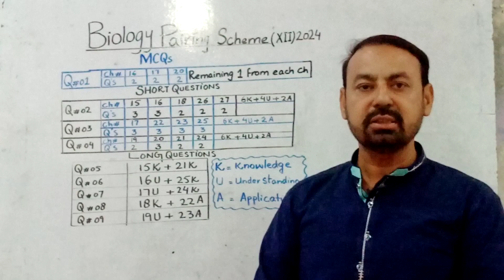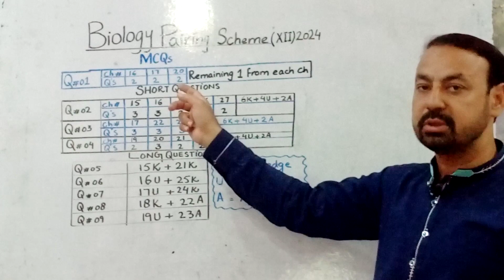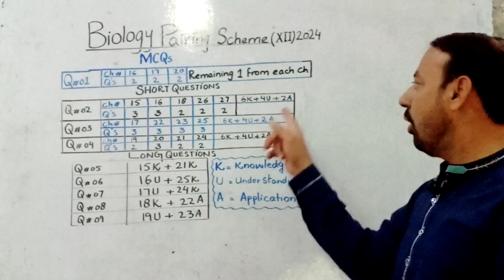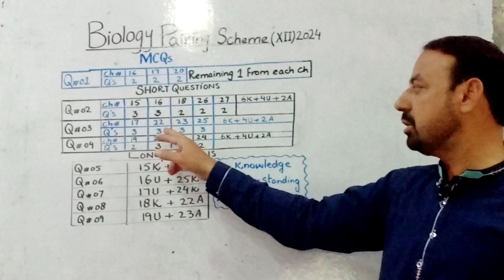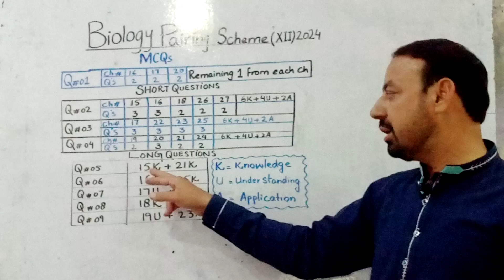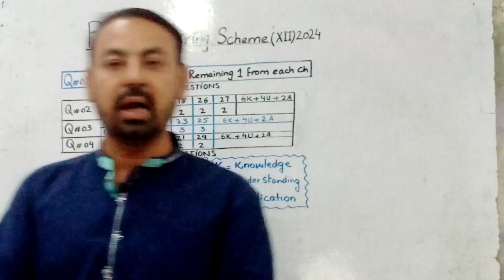12th Class pairing Scheme Of Biology 2024|| 2nd Year Biology Pairing Scheme 2024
12th Class pairing Scheme Of Biology 2024|| 2nd Year Biology Pairing Scheme 2024
2nd year Biology Pairing Scheme 2024